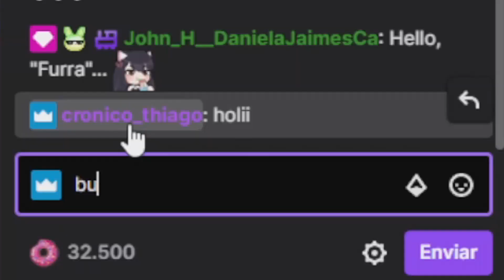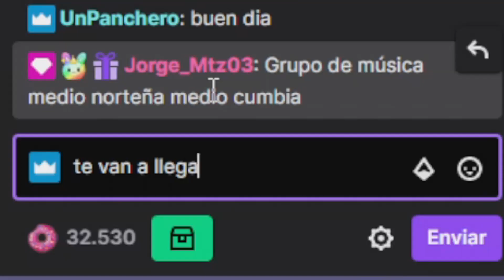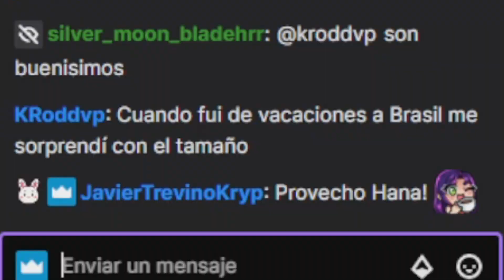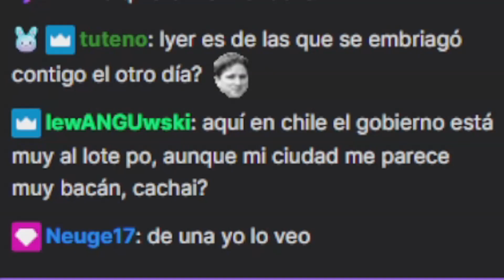MANDANDO COMIDA A STREAMERS #8 | HanaGamu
En este video hago el mandando comida #8 a streamers y esta vez le tocó a la streamer HanaGamu, espero que les guste!

Capítulos :
00:00 Intro
00:21 Preparo el pedido
01:53 Le envío la comida a Hana
02:31 Unboxing de la comida
04:10 Hana prueba la ensalada
05:11 Hana prueba un pancho doble
06:20 Hana prueba el postre
07:00 Puntaje de las comidas
07:39 Despedida